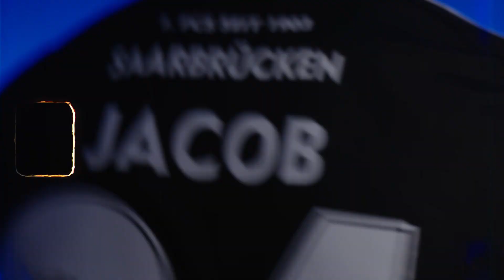Unser neues Heimtrikot 23/24 💙🖤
Das Trikot gibt es ab Dienstag, den 25.07.23 in unserem Webshop!